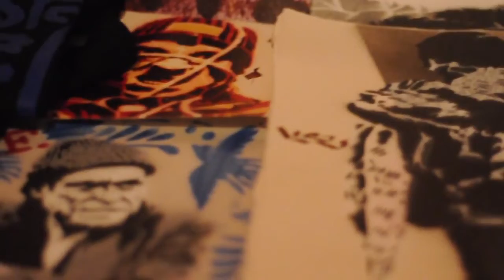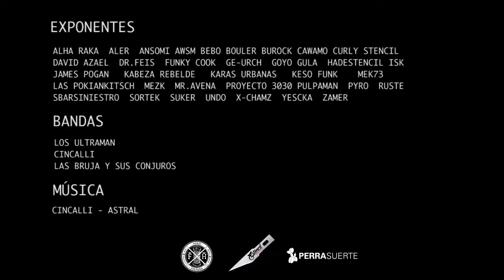Cincalli 'Astral' - APROXIMACIÓN AL ESTENCIL CONTEMPORÁNEO - HECHO EN MÉXICO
Video realizado por Perra Suerte y Estencil México, en la exposición "APROXIMACIÓN AL ESTENCIL CONTEMPORÁNEO - HECHO EN MÉXICO" por Estencil México.
En el Mágico Foro Cultural Hilvana.
Bandas que participaron: Cincalli, La bruja y sus conjuros, Ultraman
Y un gran Agradecimiento a Karas Urbanas por la invitación.